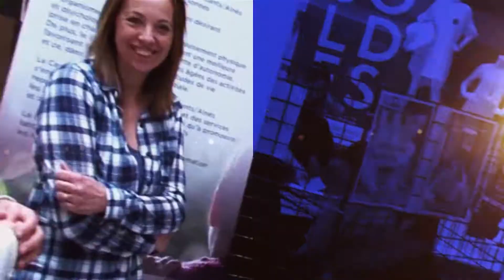Zone TV avec vous - Épisode 28